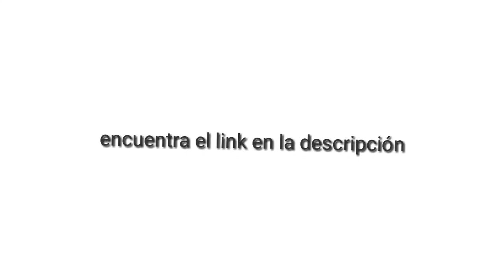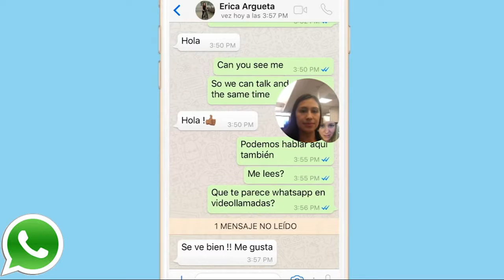Nuevo ! Mira como son las videollamada en Whatsapp noviembre 2016!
Nuevas videollamadas en Whatsapp noviembre 2016!